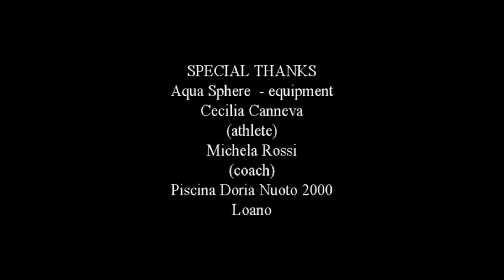Microfin HP Aqua Sphere by FotoStudioBalbi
Video e Montaggio Alberto Balbi